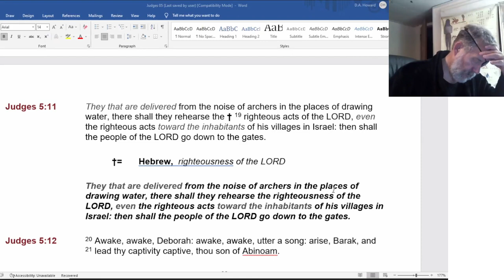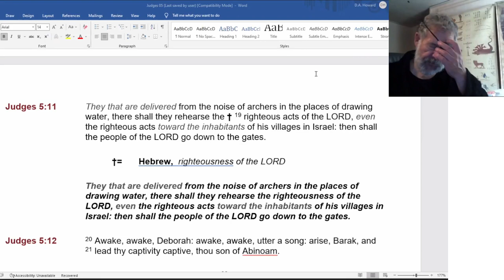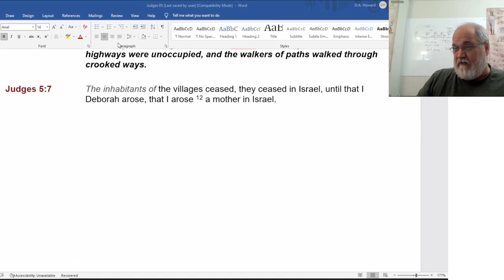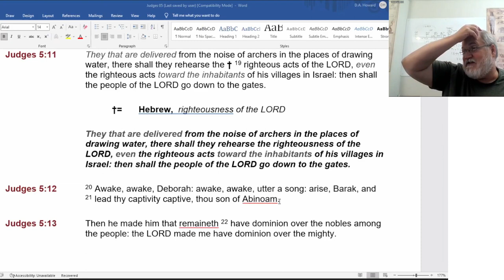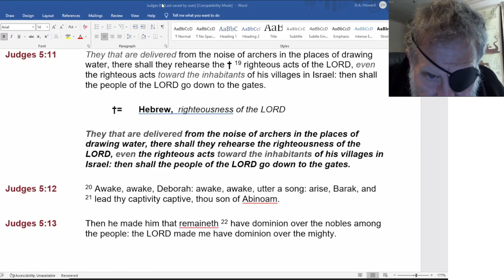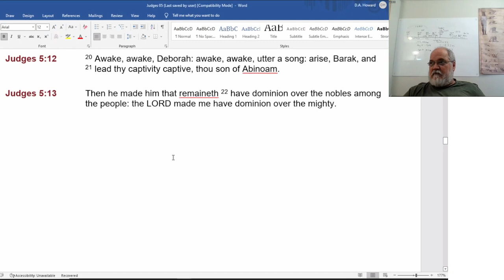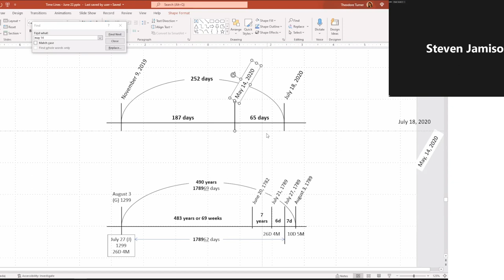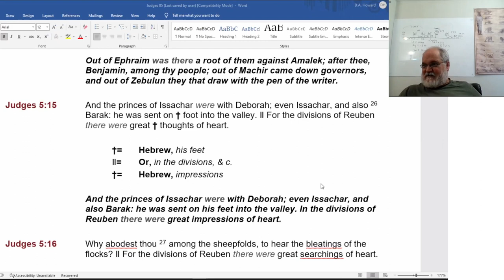2022 06 30 131. Understanding The Lines